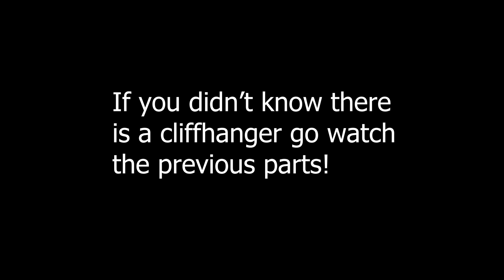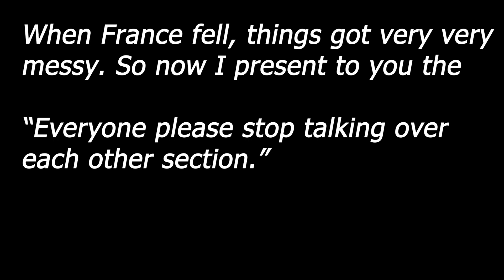Fall of France and Dutch Bullying- England Series Episode 3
The England Series continues with the satisfying end to the Kingdom of France. We even stole their King!

If you ever want to be a part of the games I'm in here is the server that I play in!